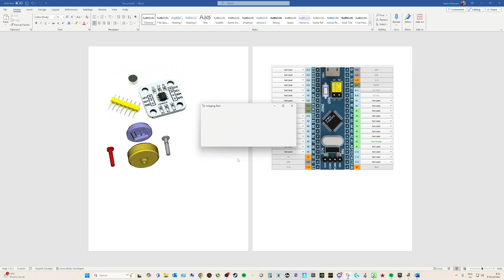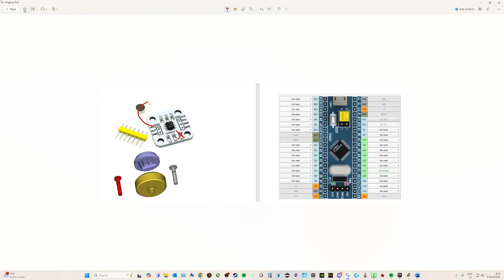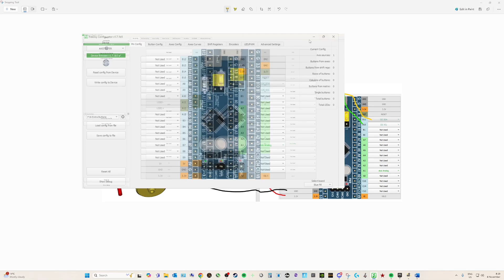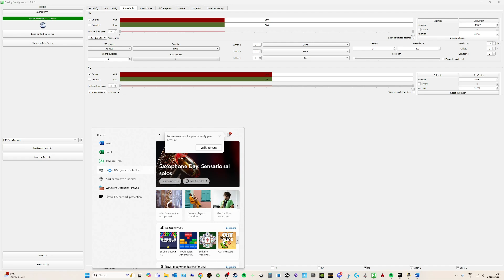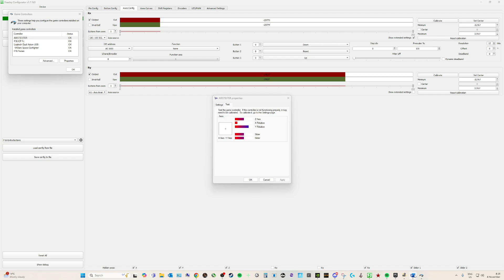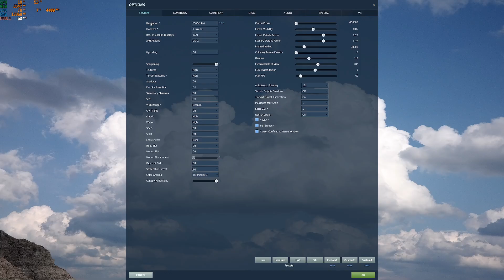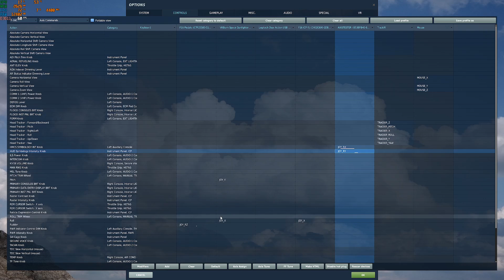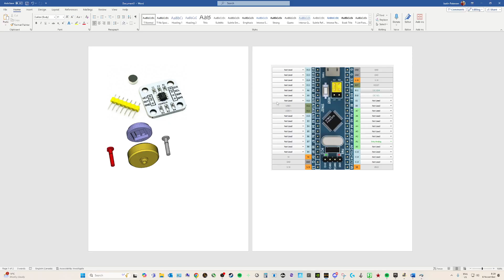AS5600 (master) Class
Quick Description on how to use AS5600 Magnetic encoder for your DIY Hotas projects!

**remove R4 for Analog mode!**